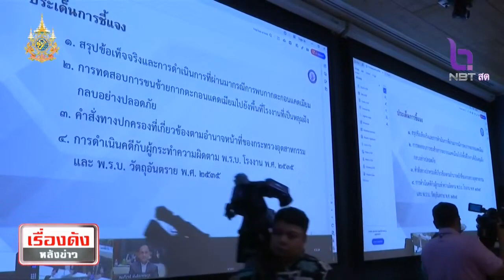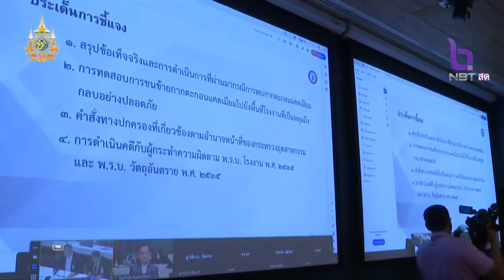อธิบดีกรมโรงงานอุตสาหกรรม ตัดสินใจลาออก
รายการเรื่องดังหลังข่าว ออกอากาศวันที่ 1 พฤษภาคม 2567